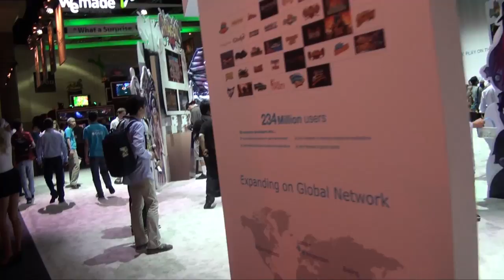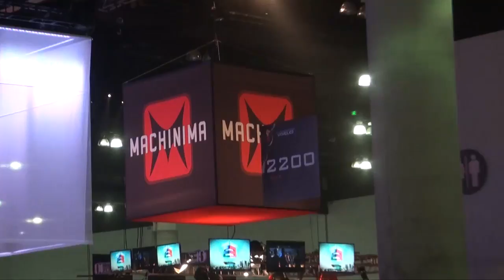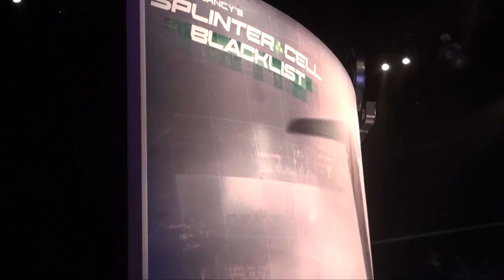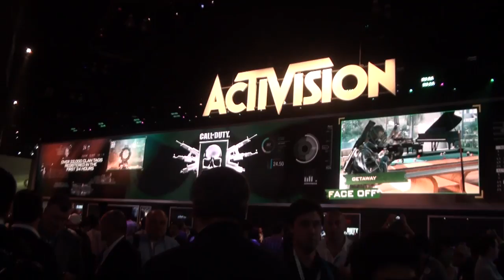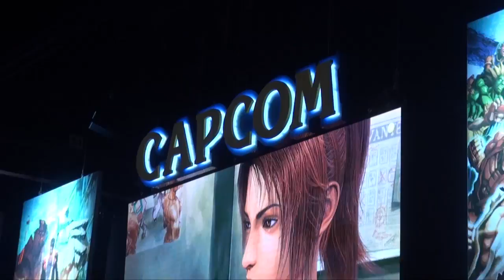Nova's Adventures at E3 2012 Ep. 4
James takes a camera and wanders around E3 and Los Angeles. Creatureness ensues.

Our Channels-